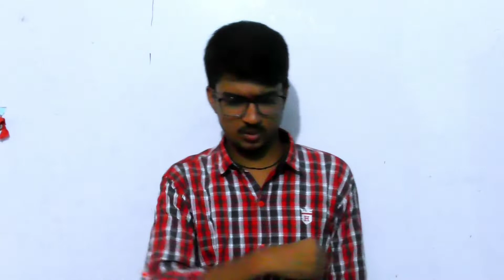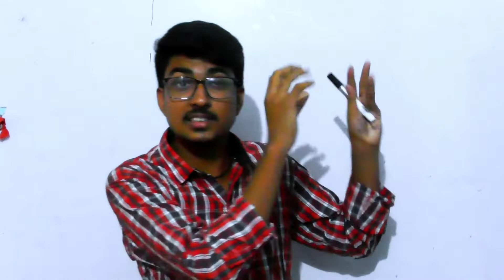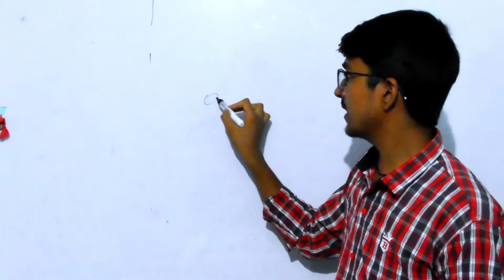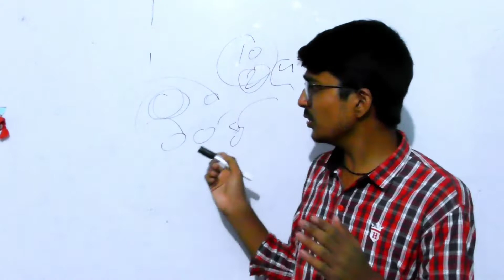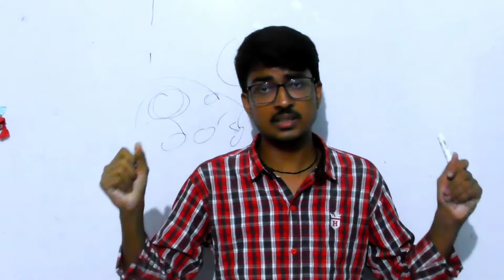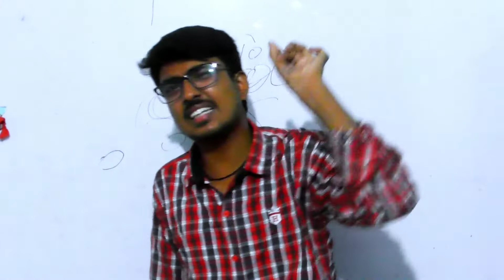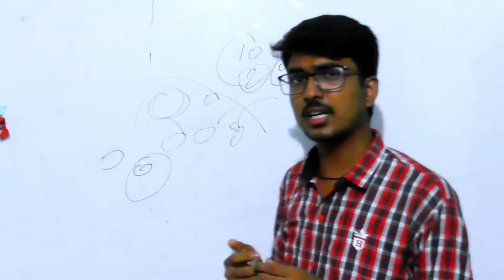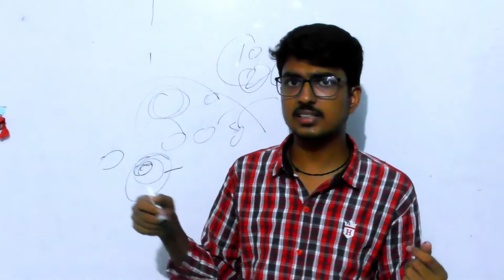जिंदगी अपना फैसला से जीवो, तबी सफल बन पावोगाई